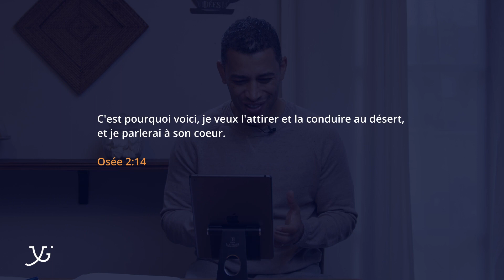une promesse au milieu du désert | Yannis Gautier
J'espère que l'écoute de cette vidéo vous a béni chère famille 🙏🏼

Yanis Gautier, Pasteur, Auteur, Animateur et Conférencier, se distingue par son expertise dans les domaines de la réinsertion sociale et de la lutte contre la délinquance.

Avec plus de 1,4 million de followers sur les réseaux sociaux, nous abordons de manière pragmatique des sujets tels que la foi, la société, le leadership et tout ce qui nous inspire à construire un monde meilleur et à devenir la meilleure version de nous-mêmes.

Inscrivez-vous pour rester à l'écoute. Notre objectif est de grandir ensemble, d'explorer et, surtout, de bâtir une communauté unie autour de valeurs fortes et communes.